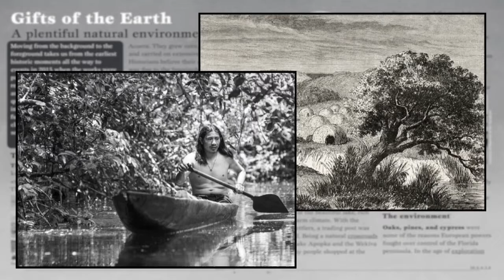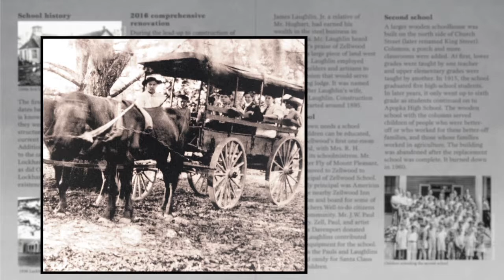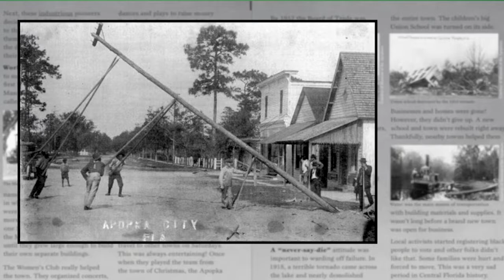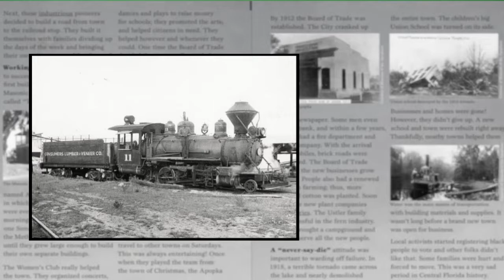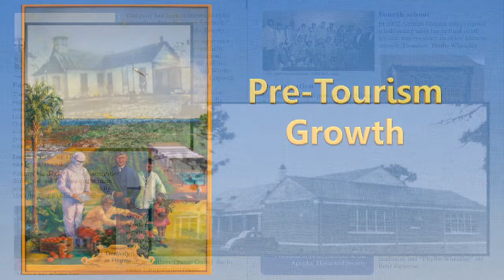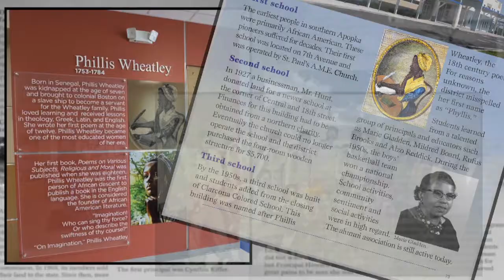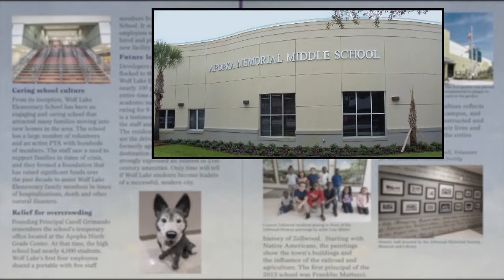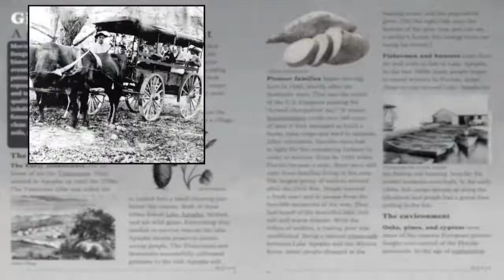Apopka Schools History 720 ARCHIVE H264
A compilation of 10 elementary school and community histories in Orange County Florida: Apopka, Clay Springs, Dream Lake, Lakeville, Lockhart, Lovell, Phillis Wheatley, Rock Springs, Wolf Lake, Zellwood